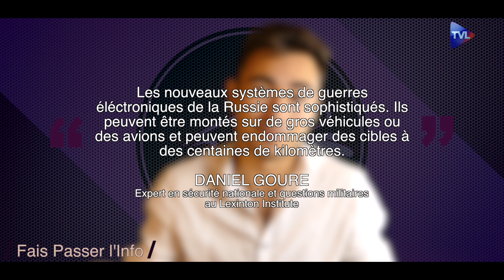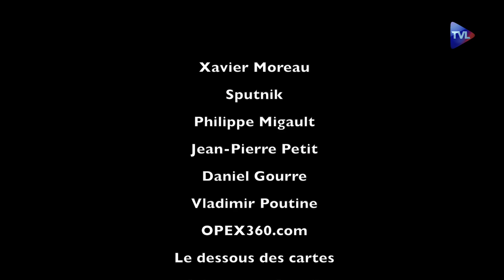Les nouveaux talents : Théo à l’assaut des armes russes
Ils se veulent indépendants et libérés du politiquement correct. Ils font un tabac sur les plateformes vidéos. Ils représentent un ton nouveau. Avec sa rubrique « Les nouveaux talents », TV Libertés donne « carte blanche » aux nouvelles générations. Aujourd’hui, TVL offre à nouveau la parole à un jeune qui « recherche la vérité » : Théo. Ses vidéos veulent participer à une meilleure compréhension du monde :  « Un homme qui comprend est un homme qui lutte armé face aux impostures dominantes ». Découvrez Théo et sa vidéo sur un thème de grande actualité :  Après les crypto-monnaies.  un sujet passionnant : « Les armes russes » .Et n’oubliez pas : faites passer l’info.